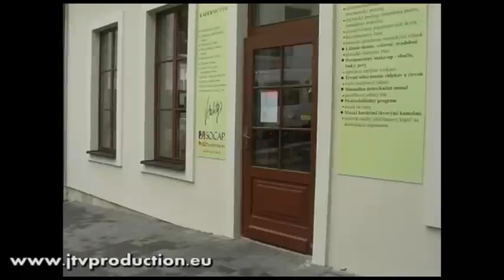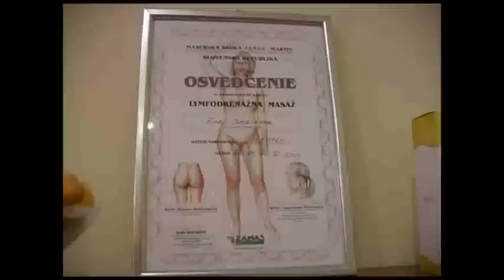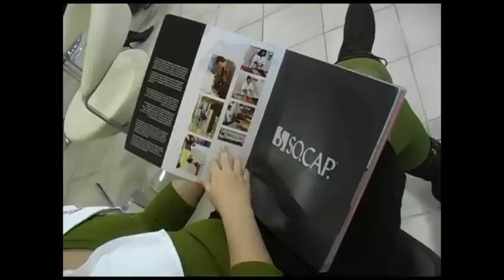Čas na zmenu 3-1, Tehotenská móda